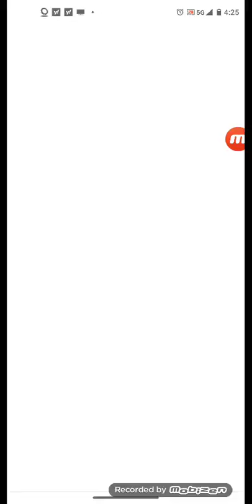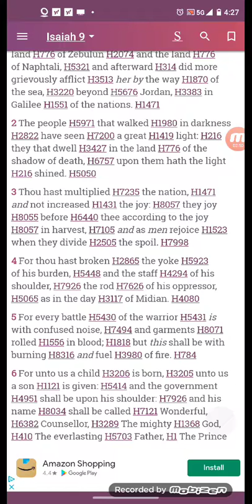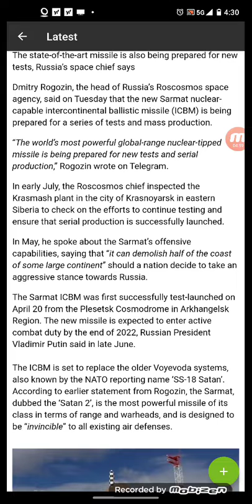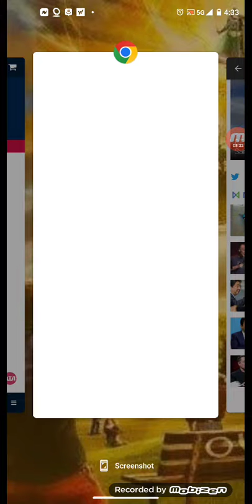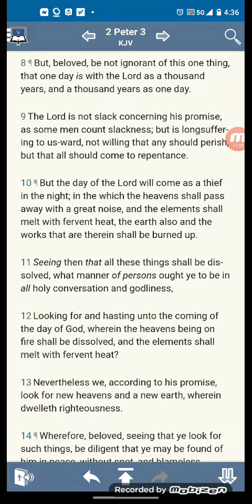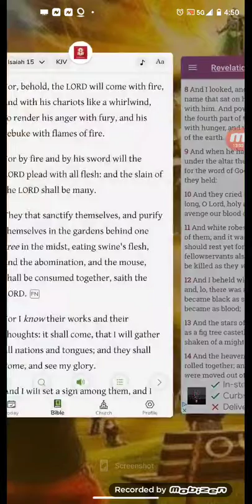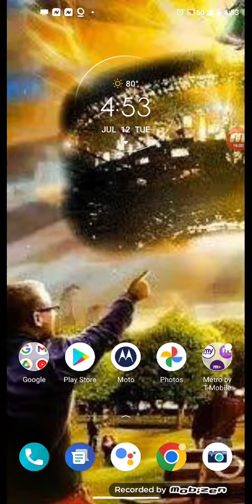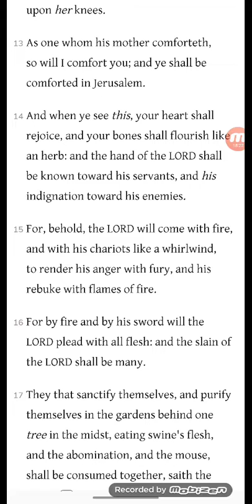Russia to mass produce Sarmat ICBM